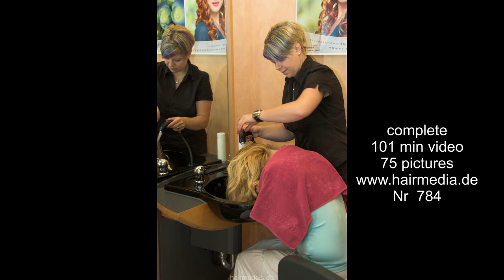784 trailer Conny blonde hairperm hairsalon